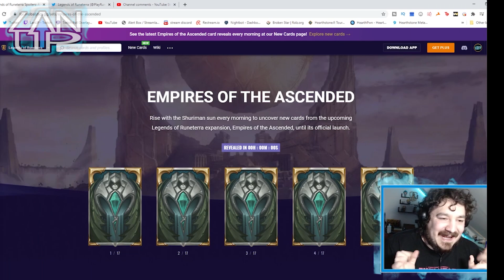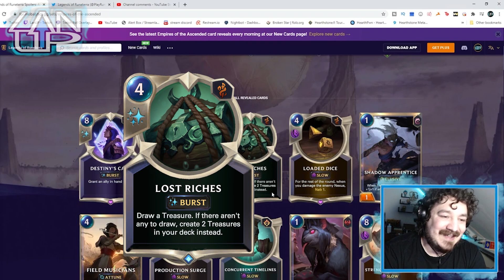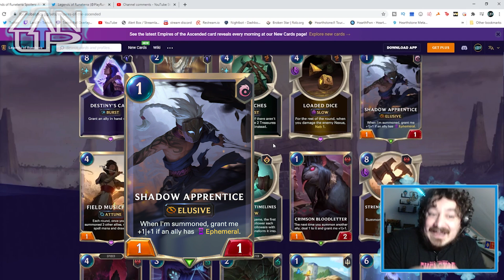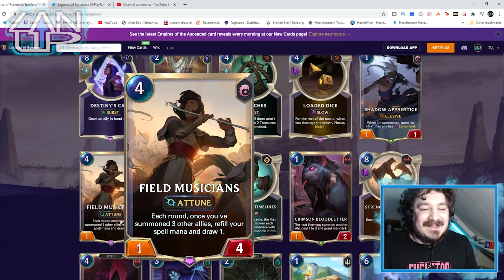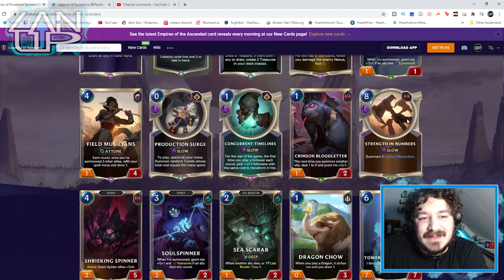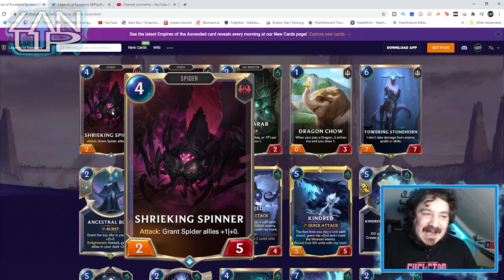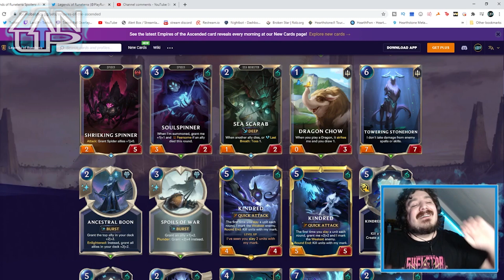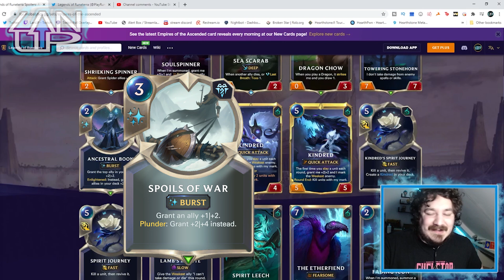Cards For All Regions | Live Card Reveal Reaction | Empires of the Ascended | Legends of Runeterra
These are amazing, so many great cards for all the regions plus there are so many great designs and deck concepts here.
But what are you thoughts on them?

►Want more Runeterra Content? Me and Jankie do a whole podcast about it, check it out here

Hello There You Beautiful Lanners!

If you like the content, let Gomez know! I'd love to hear your ideas on how the channel can improve or what you'd like to see added.

You can reach out on Twitter, Discord and Twitch as well!